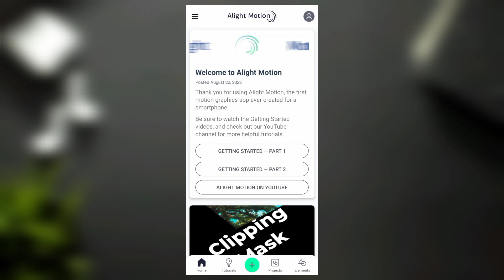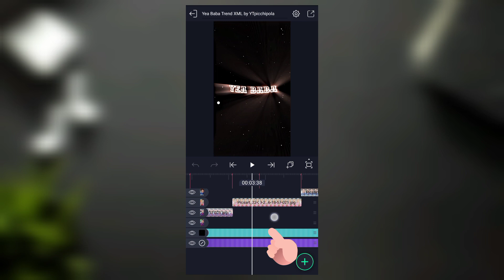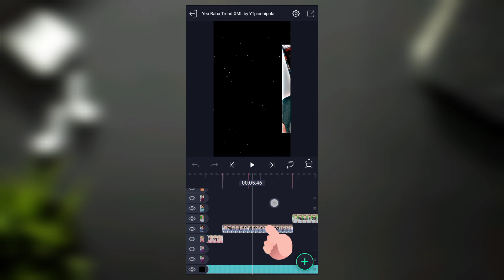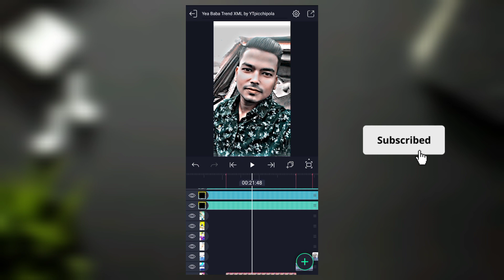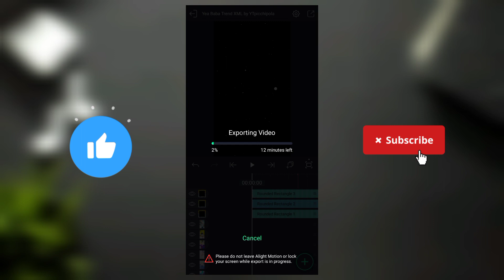FYP New Trend Viral Video XML File Editing Tutorial || Alight Motion Trend Video XML File Tutorial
All Materials Link : [ PIN COMMENT ]